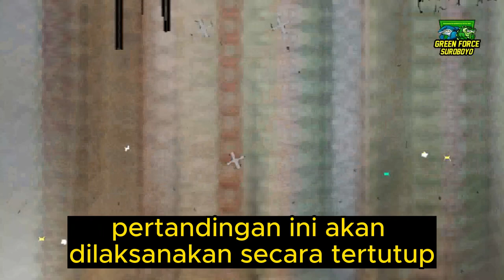🟢 Berita Persebaya Hari Ini ~ JUMAT 27 OKTOBER 2023 ~ Kabar Persebaya Bonek Terbaru Hari Ini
Daftar Berita Bola Terbaru Hari Ini - Berita Persebaya Hari Ini